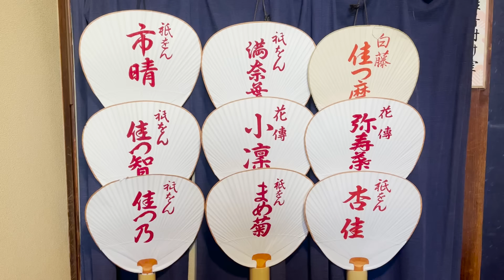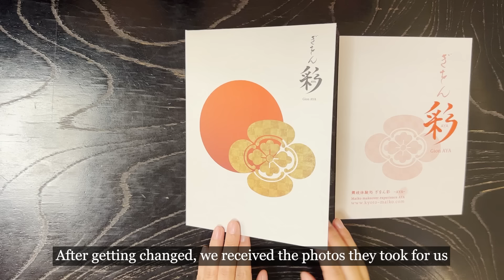Why Men Dress Maiko’s Kimono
▼Part1 of this video▼

[Price we payed] 13,750 yen（1 adults / December 2021）
[Payment options] Cash / Credit cards
[Open time] 9:00AM~4:00PM
[Smoking] Prohibited
[Parkings] None
*The information is as of the time of the shooting of this video. Please check the official website for the latest information.

[Time codes]
0:00 Let's START!
1:34 Choosing Kimono
2:54 Dressing Kimono
4:16 Tying Obi
7:01 Choosing a Kanzashi Hairpin
8:12 Shooting Photos
10:07 Taking Off the Kimono and Makeup
11:48 The Ending

♪Music♪
おとわび

♪Sound effects♪
効果音ラボ

♪Pictures♪
かわいいフリー素材屋 いらすとや